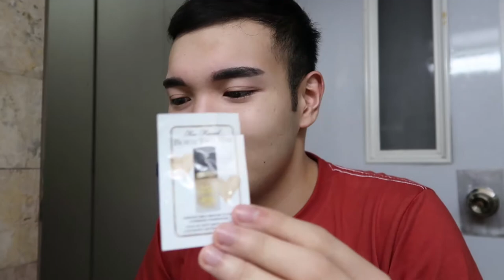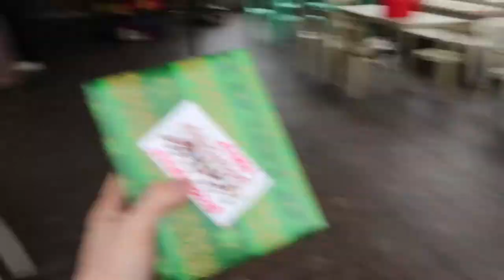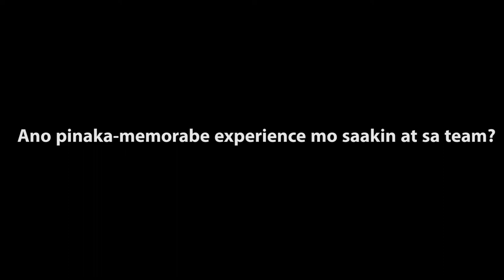VLOGMAS: ICAM Volleyball Christmas Party + REVEALING THEIR UNFORGETTABLE MOMENTS! | Bren Mendoza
Sa wakas natupad din yung plan namin na mag Christmas Party since last year ko na sa ICAM! Super happy ako kasi muli ko ulit sila nakita after 2 weeks na walang training!